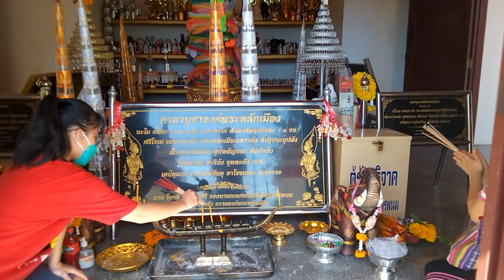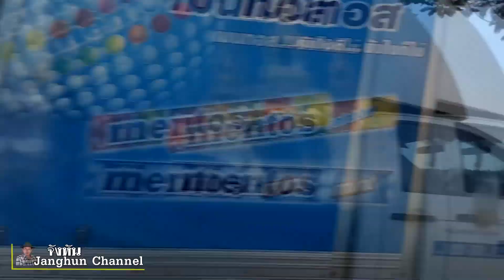เบิ่งนครพนมEp.2 รีวิวถนนเรียบริมโขง ชมเมืองนครพนม หาร้านรับประทานอาหารอาหารเช้า ไหว้ศาลหลักเมือง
รีวิวถนนเรียบริมโขง, ชมเมืองนครพนม, หาร้านรับประทานอาหารอาหารเช้า, ไหว้ศาลหลักเมือง,นั่งรถชมบรรยากาศสองฝั่งแม่น้ำโขงจากหน้าจวนผู้ว่าหลังเก่าผ่านสถานที่ต่างๆ สะพานสวรรค์ชายโขง จนถึงลานพญาศรีสัตตนาคราช หอนาฬิกาเวียดนามอนุสรณ์ รับประทานอาหารเช้าแบดั่งเดิมที่ร้านพรเทพ ไหว้ศาลหลักเมืองนครพนม ชมตึกเก่าสวยงาม ชมเมืองนครพนม
ท่องเที่ยวทั่วไทย แหล่งท่องเทียว เที่ยวภาคเหนือ อีสาน กลาง ใต้ ท่องเที่ยวไทย พญานาค เพลง จังหัน Janghun Channel เพลงมันๆ ที่พักราคาถูก โรงแรม อุทยานแห่งชาติ วิวสวยบรรยากาศดี ฝึกเล่นดนตรีเบื้องตน ทิวทัศน์ อัปเดตเส้นทาง การเดินทาง  อับเดทล่าสุด รีวิวสถานที่ ร้านกาแฟ แลนด์มาร์ค พากินพาเที่ยว วิถีชาวบ้าน ฝึกเป่าแคน สถานที่ท่องเที่ยว